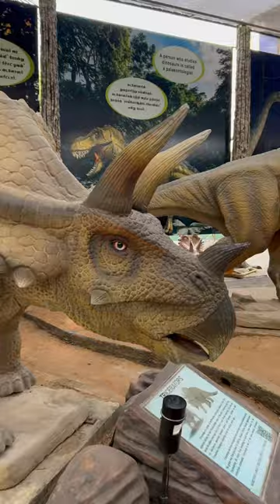Dinosaur Park, Chennai